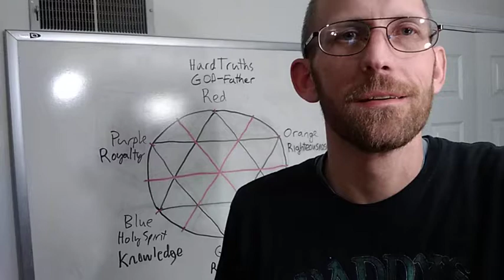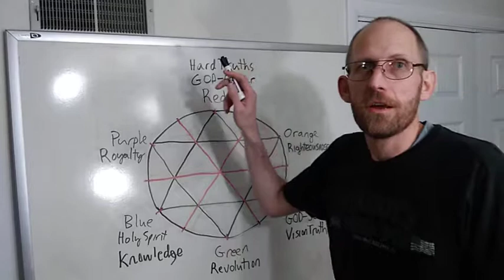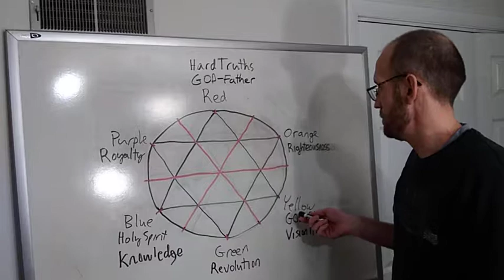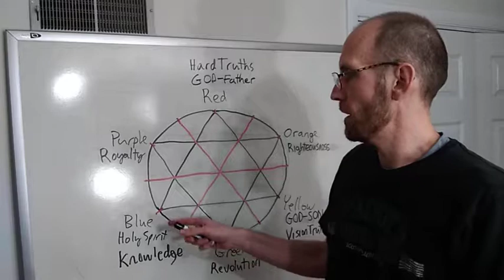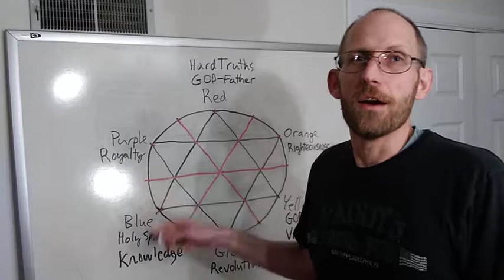Sacred Geometry Pt.2 Holy Trinity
God the Father as Red, God the Son as Yellow, the Holy Spirit as Blue.